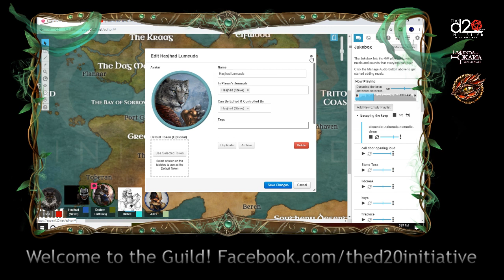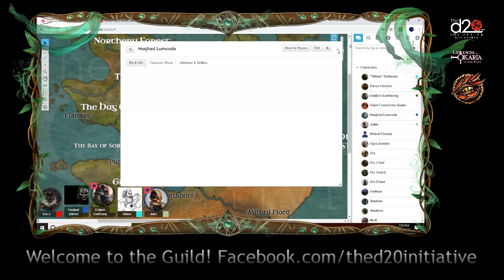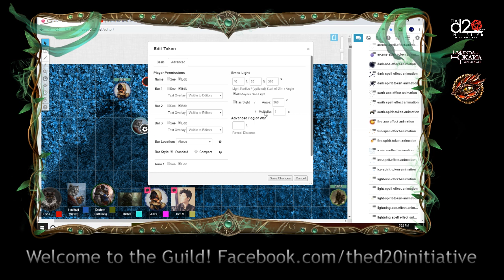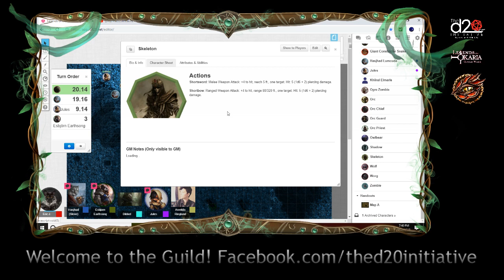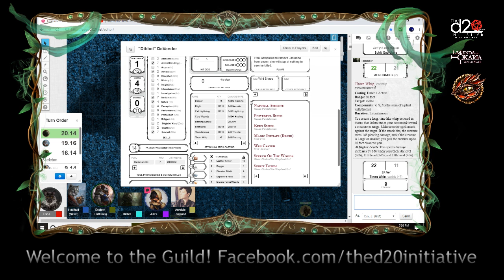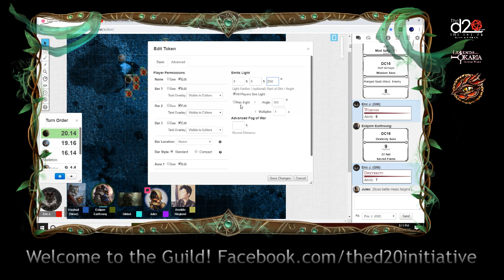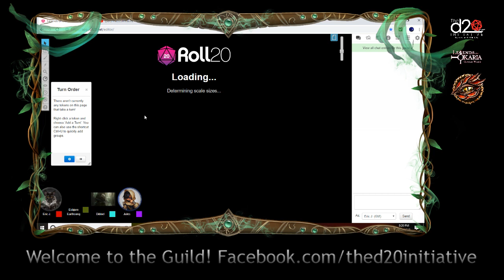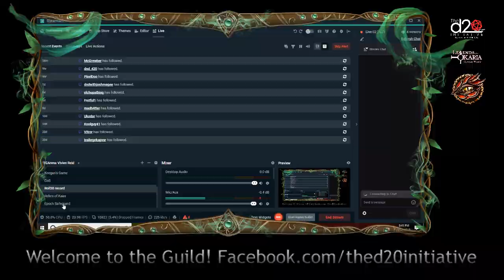The Epoch Safeguard Session 0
Session zero for the New 5e Homebrew Campaign called The Epoch Safeguard. We finished up making characters, discussed some rule variations, and ran a simple combat sim to get everyone familiar with the buttons.

You can also watch us live on Twitch!
Twitch.tv/thed20initiative

DM: Eric
Esbjorn: Tyler
Jules: Tatiana
Hashjad: Steve
Dibble: James
Aver: Des